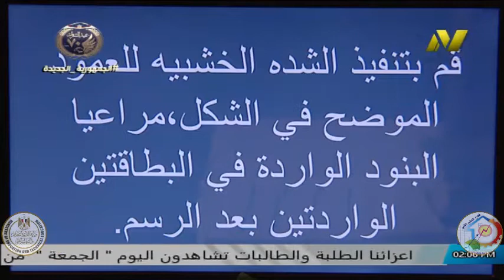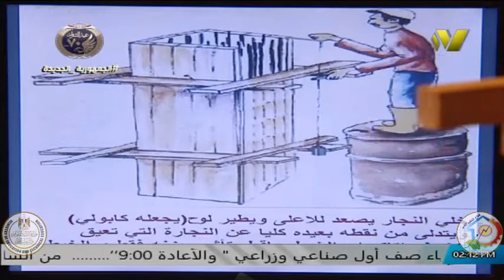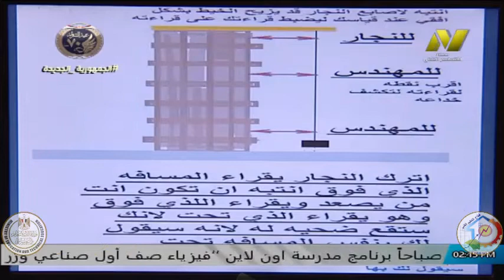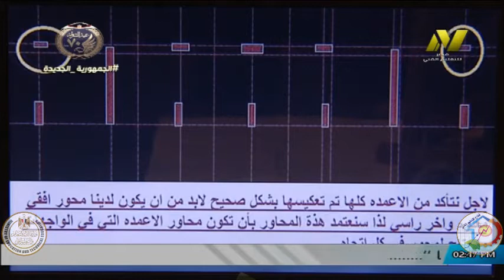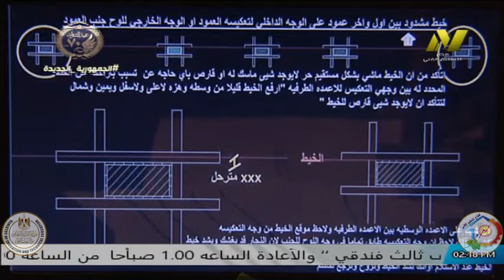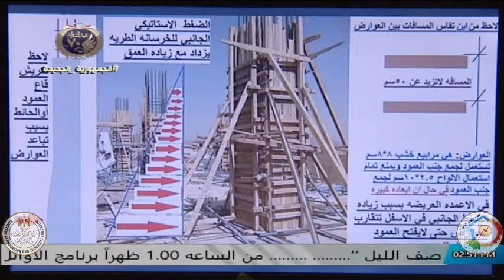الصف الثانى صناعى - اعمال الخرسانه - الشدات الخشبية - امحمود لطفلى